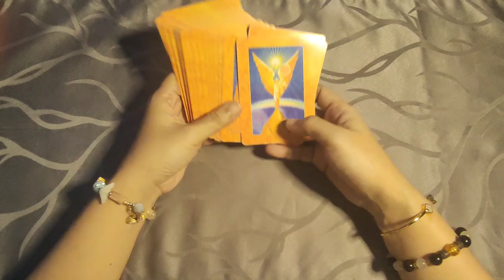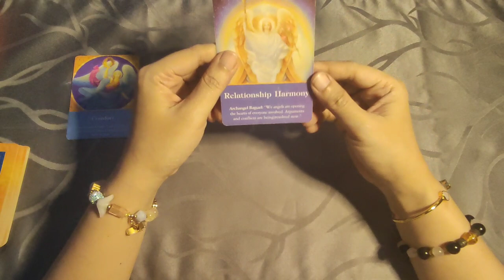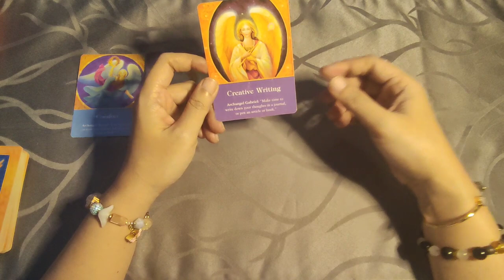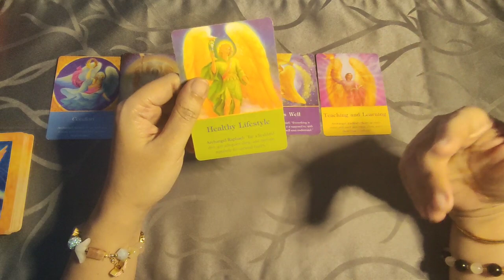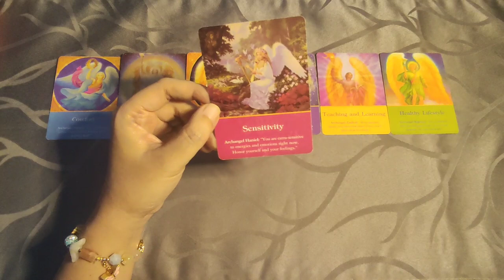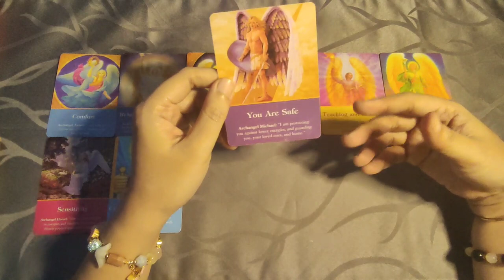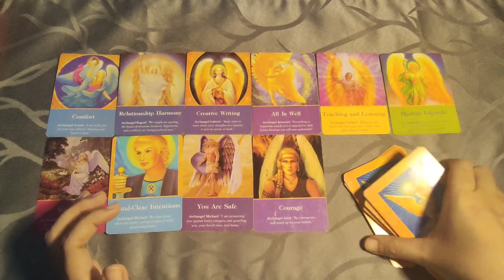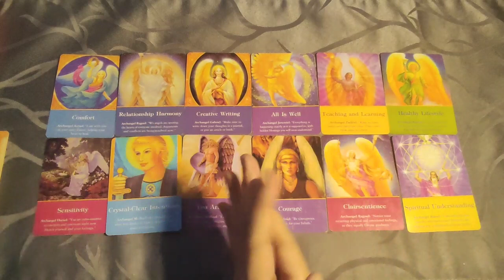Horoscope for Today - DAILY TAROT - April 4, 2022 Kapalaran Ngayong Araw Tagalog Tarot Reading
Hi guys, eto ang ating daily kapalaran gabay sa pamamagitan ng tarot para ngayong araw ng April 4. Eto ay general reading lamang, pwedeng mag-resonate o hindi sa lahat. Ako ay gumagamit ng oracle decks para sa inyong daily gabay. Ito ay para sa lahat ng zodiac signs.

pinoy horoscope
tagalog horoscope
kapalaran 2022
horoscope 2022